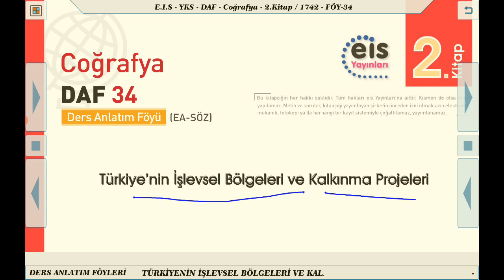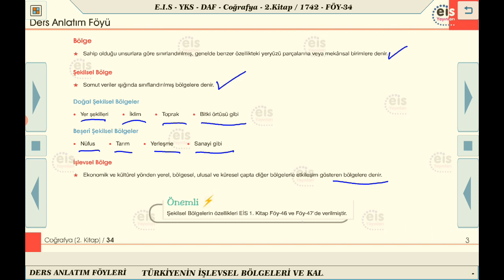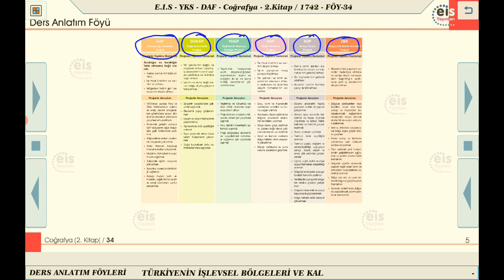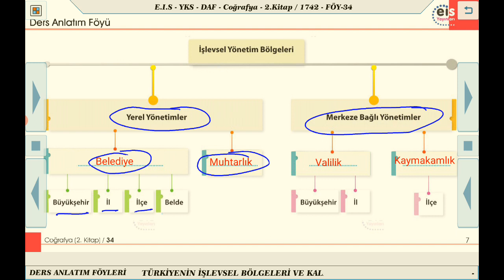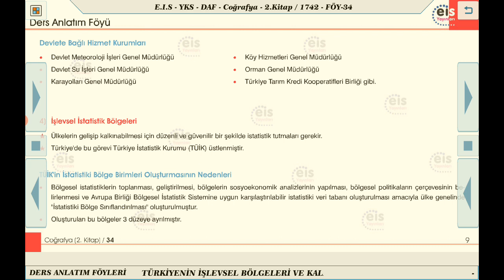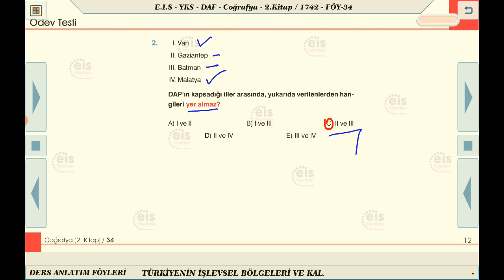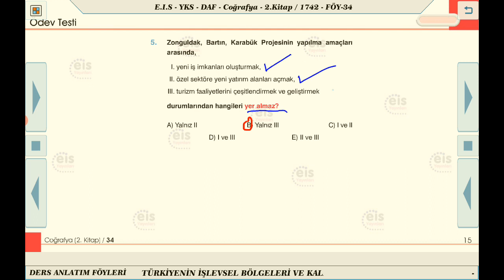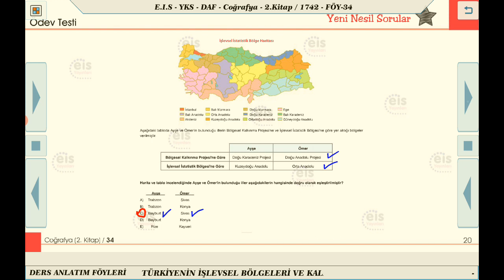Coğrafya 2 - Türkiye'nin İşlevsel Bölgeleri ve Kalkınma Projeleri 🧭